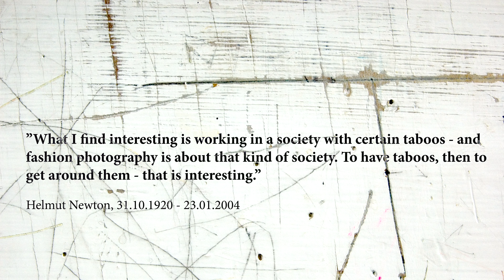Photoshoot following Helmut Newton Style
This making of was created by my photo friend Wolfgang Tietzen, who also runs a channel on Youtube. Many, many thanks.

On the occasion of Helmut Newton's hundredth birthday I organised a shooting with model Denisa Strakova in the rooms of Wertheim Cologne.